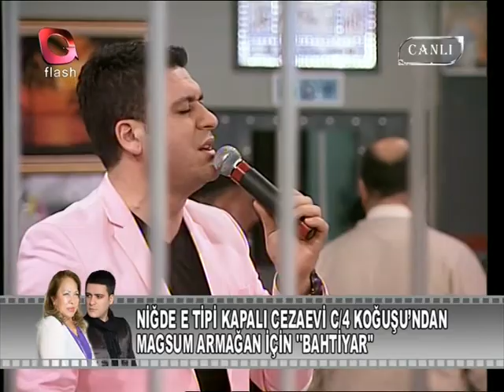CİHAN AKBOĞA FLASH TV BAHTİYAR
🎼🎵M.G YAPIM MENAJERLİK🎵🎼
         MUSTAFA GÖZÜUYKULU